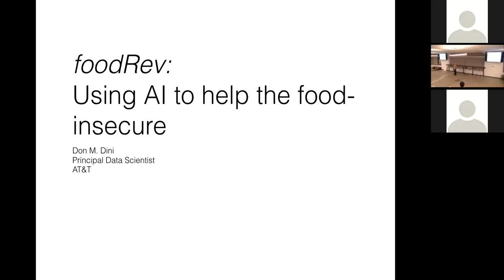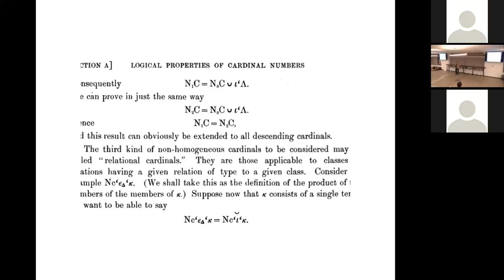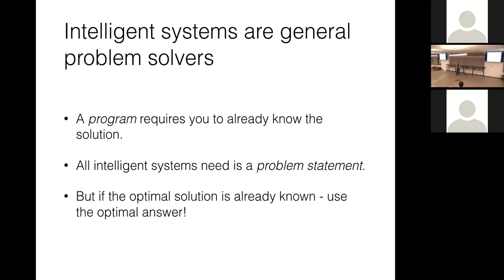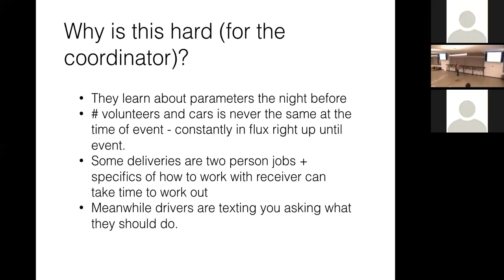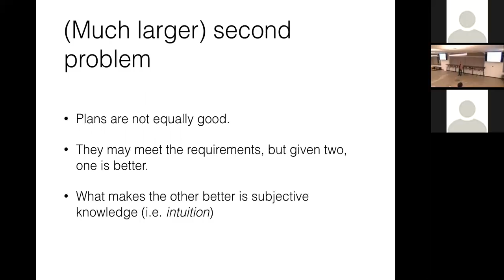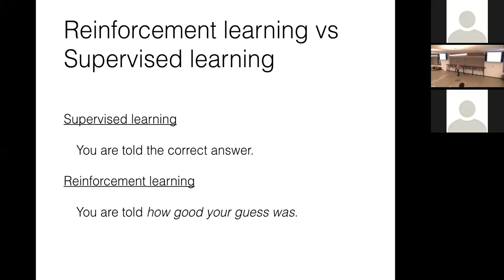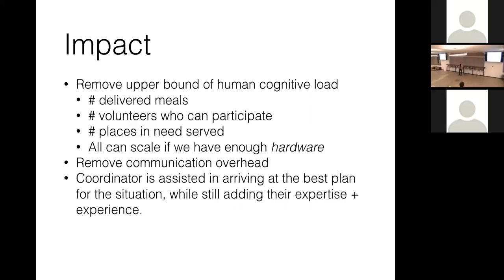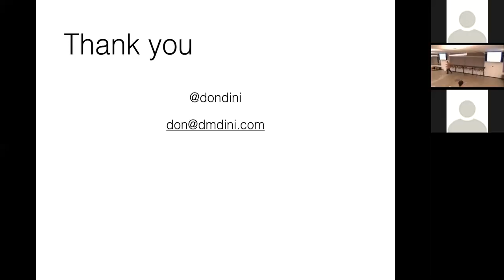HVF Data Science Forum: Reinforcement learning and volunteer matching at FoodRev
40 percent of food produced in the US goes uneaten.  FoodRev, an SF non-profit, connects volunteer drivers to those in need in order to allocate uneaten food.  Don Dini, AI and automation advisor to FoodRev, talks about how reinforcement learning and planning was applied to optimize matching of FoodRev donors, volunteer drivers, pickup routes, and receiving agencies.

The Data Science Forum is a meetup and discussion for experienced data science practitioners and data engineers.  We meet at HVF Labs, Max Levchin’s startup studio and innovation laboratory.

Recorded at HVF Labs, November 15, 2016